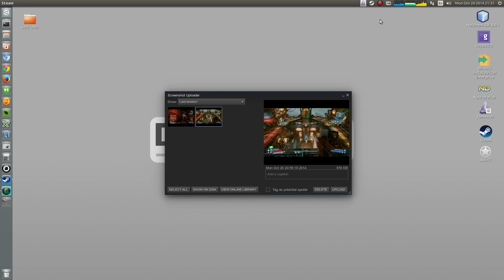Borderlands: The Pre-Sequel Part 4